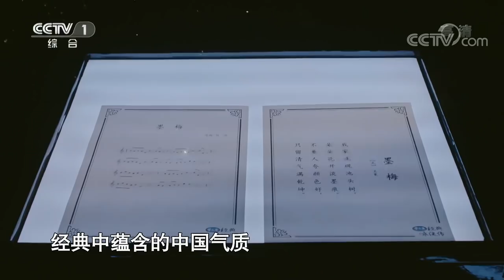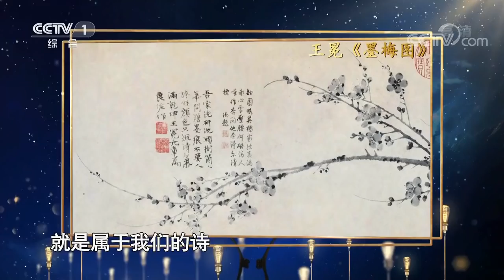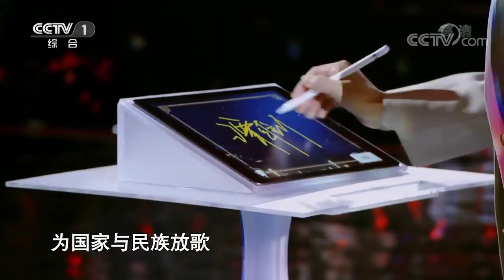[经典咏流传]谭维维20年沉淀交出答卷 《墨梅》唱响中国风骨 | CCTV